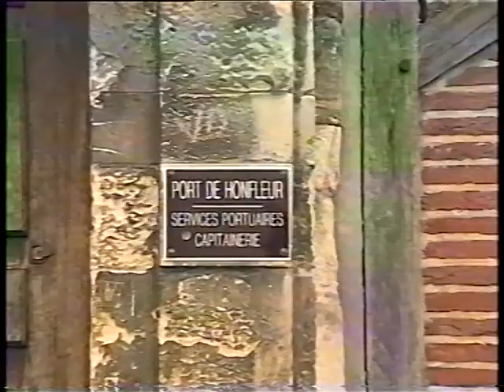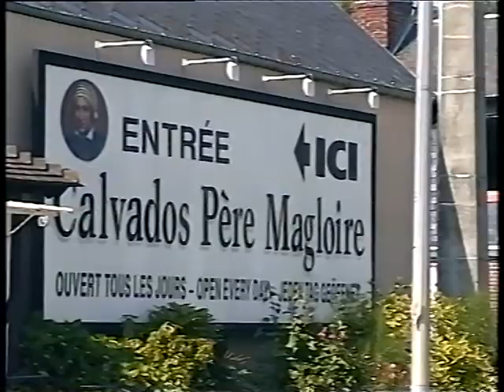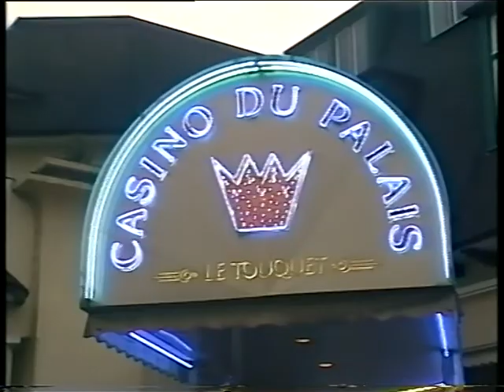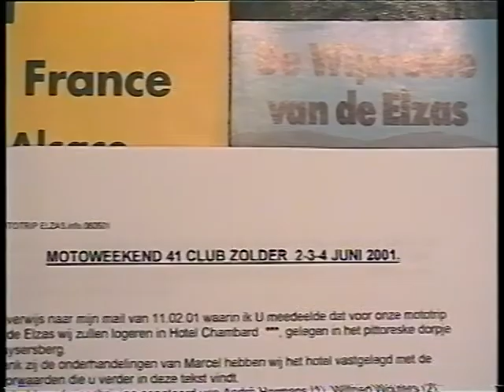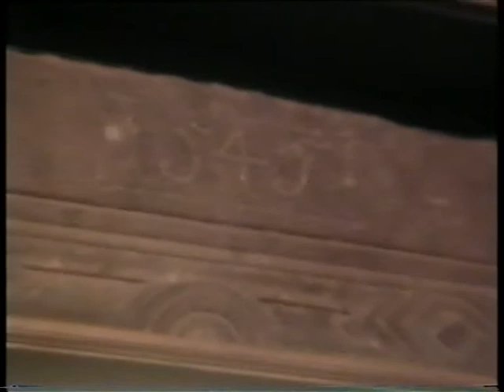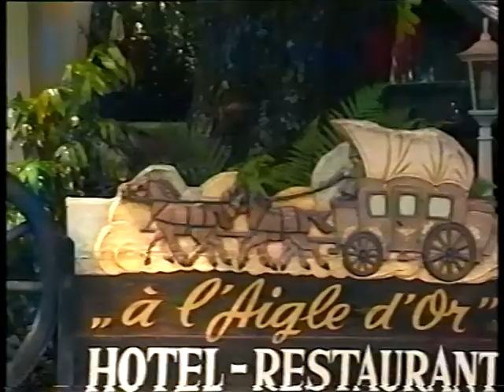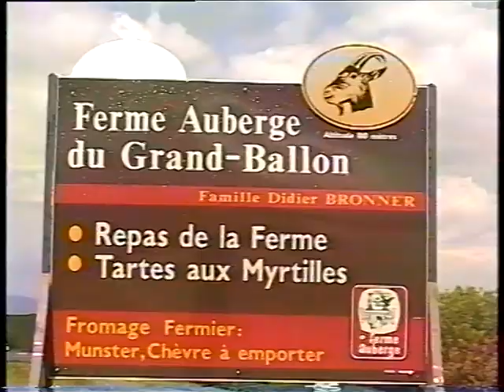41 CLub Zolder 94 Normandie 2000 + Elzas 2001 deel1